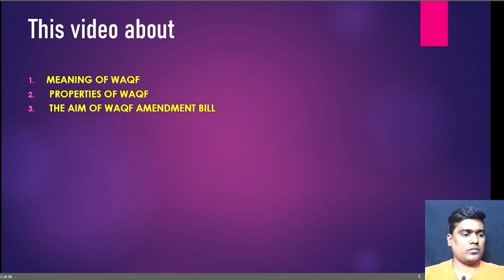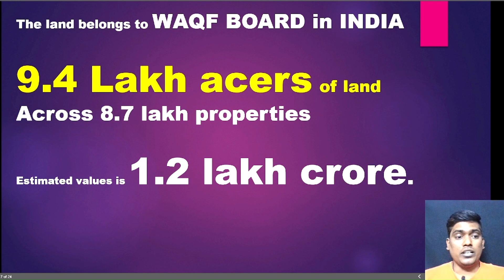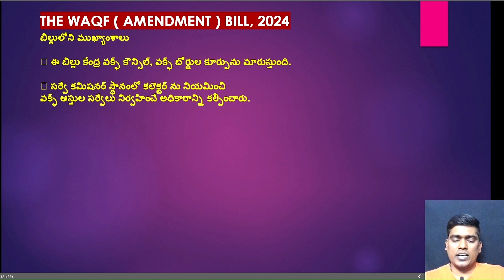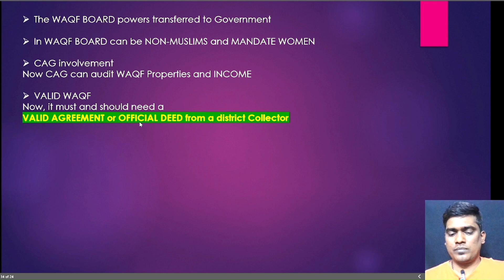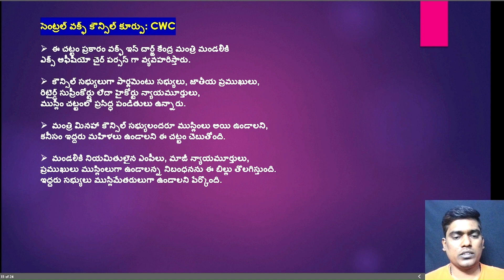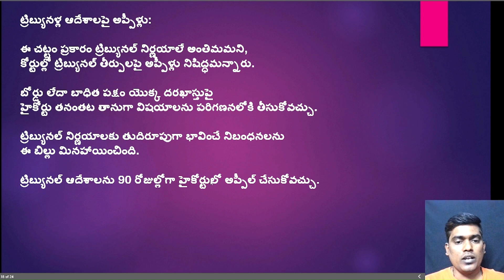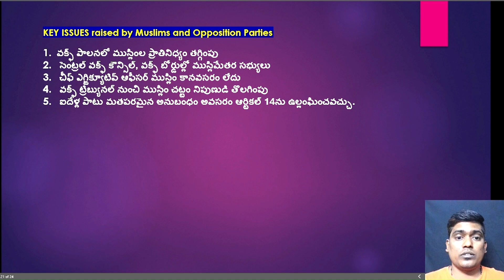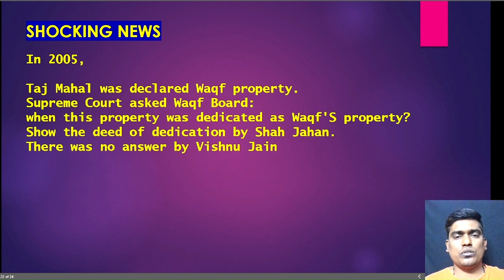WAQF Amendment Bill, 2024 | What's Changing and Why It Matters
WAQF Board 2024 What's Changing and Why It Matters
On August 8, 2024, two bills, the Waqf (Amendment) Bill, 2024, and the Mussalman Wakf (Repeal) Bill, 2024, were introduced in the Lok Sabha with an aim to streamline the Waqf Board's work and ensure the efficient management of Waqf properties.

The objective of the Waqf (Amendment) Bill, 2024, is to amend the Waqf Act, 1995, to redress the issues and challenges in regulating and managing Waqf properties. The Amendment Bill seeks to improve the administration and management of waqf properties in India.

It aims to overcome the shortcomings of the previous act and enhance the efficiency of Waqf boards by introducing changes such as renaming the Act, updating the definitions of waqf, improving the registration process, and increasing the role of technology in managing waqf records​.
narendra modi
bjp
congress mim
waqf boards in india